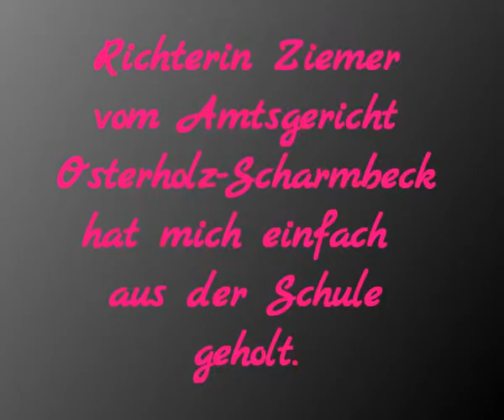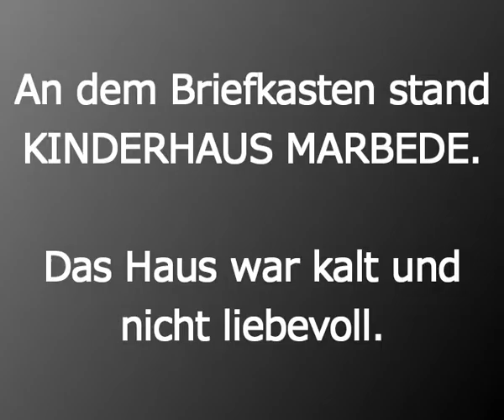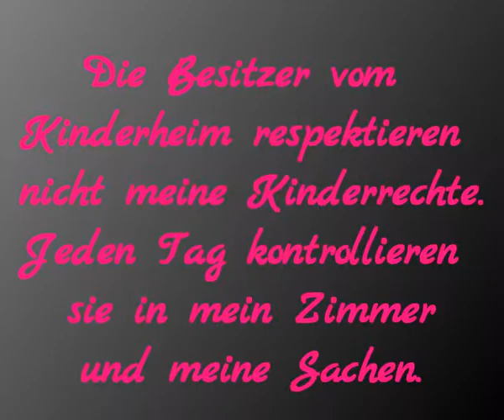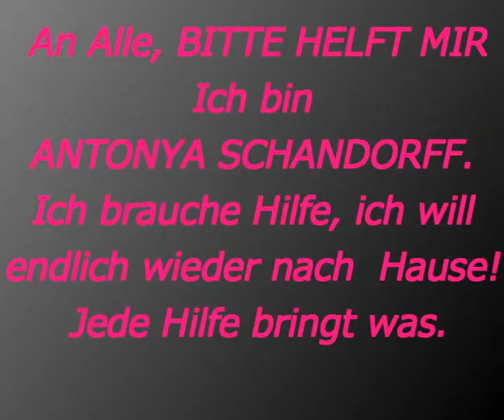ANTONYA relaunch V20151017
Das erste Video von Antonya als relaunch.